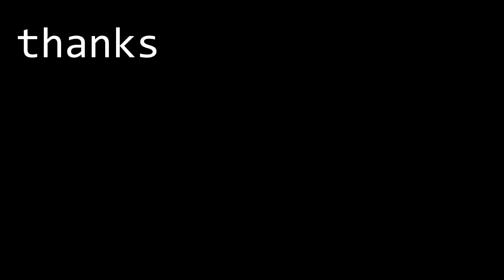surfing low tide hollow waves at d-bah and froggy's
hope you enjoy this little edit yeww

 / byronhammond_